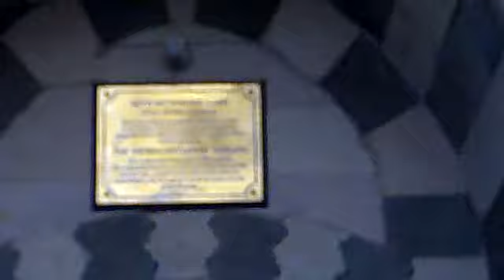Qik - 4 Sutunlu Minare - Diyarbakir - Turkiye by Erhan Ozkan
Streamed by Erhan Ozkan in Turkey. Qik is the fastest way to upload videos to YouTube from your mobile phone.